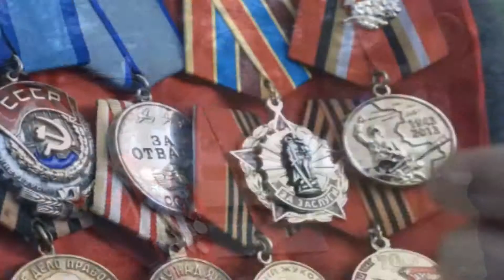С .Трандафилов и С. Герасимович - За победу/COVER/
Хотите мне помочь? Тогда Вам сюда!